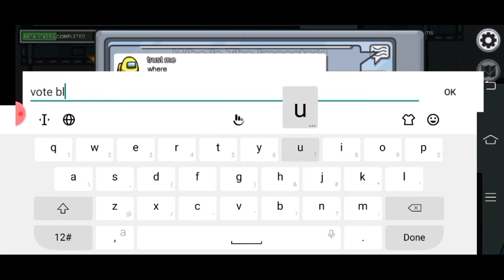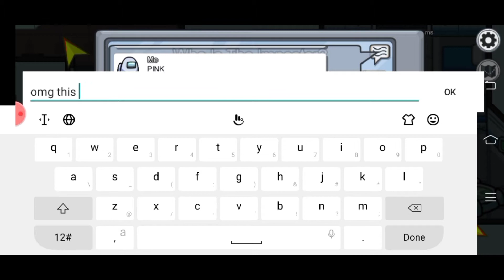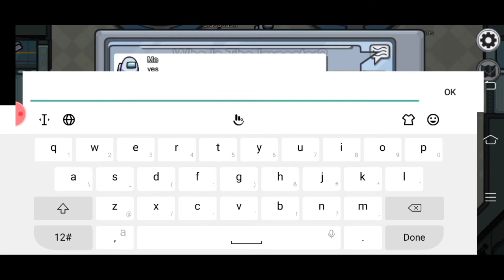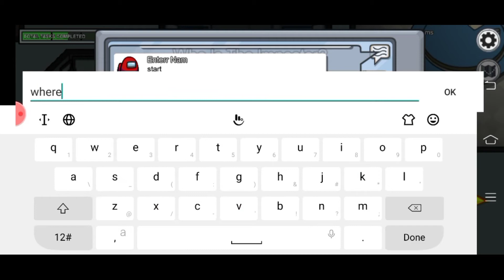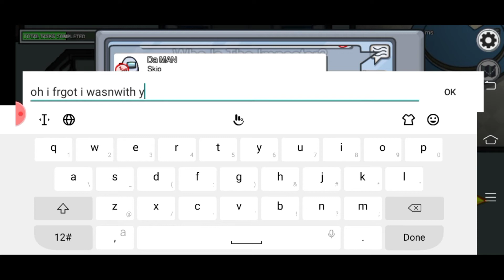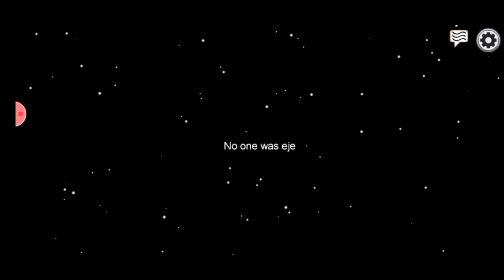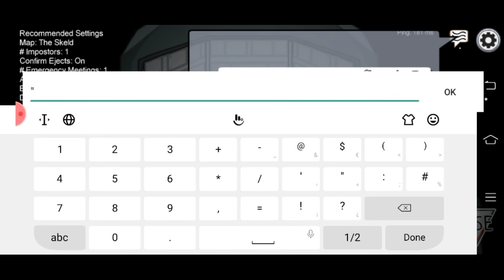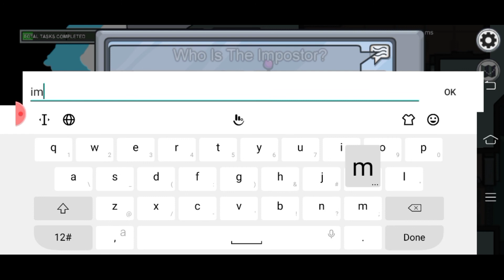Roblox Player plays Among us for the first time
im playing on my phone btw (i dont have pc)